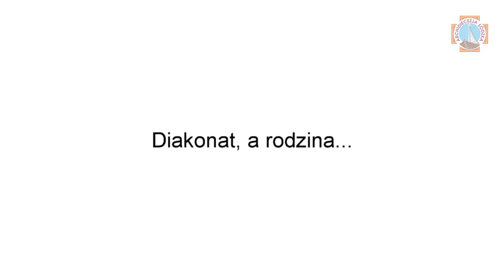Moja droga do Diakonatu | Adam Surma | Łódź 2022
Już w najbliższą sobotę 28 maja br. 16 mężczyzn formujących się w Ośrodku Formacji Diakonów Stałych Archidiecezji Łódzkiej, otrzyma z Bazylice Archikatedralnej z rąk księdza arcybiskupa Grzegorza Rysia Święcenia Diakonatu. W krótkich filmach przyszli stali diakon opowiadają o swoim powołaniu, przygotowaniu do święceń, o diakonacie, planach na posługę diakońską oraz obawach z nią związanych.